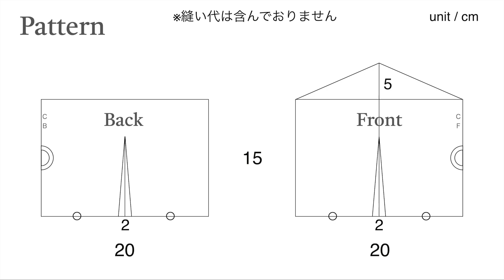DIY Salopette Vol.097 パイナップル柄の生地でサロペット作り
※字幕をつけていますので自動翻訳が可能です
自身の言語でお楽しみ下さい
Subtitles are added, so please enjoy in your own language.

▼動画内の生地
生地のスーパーしゃりま

【仕上がり寸法】
Mサイズ

“作ってみた！” と言う方がいらっしゃいましたら、
ぜひ＃ atelier_ _natsumi をつけてSNSに投稿して下さい
見に行きます☆

☆follow me☆